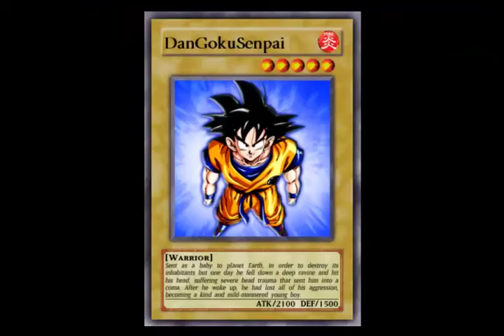Let´s Play Yu-Gi-Oh Worldwide Edition Part 51 Mit Mucke 10 mal gegen jeden Gewinnen!!!!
absolutes beat down deck so siegt man schnell^^